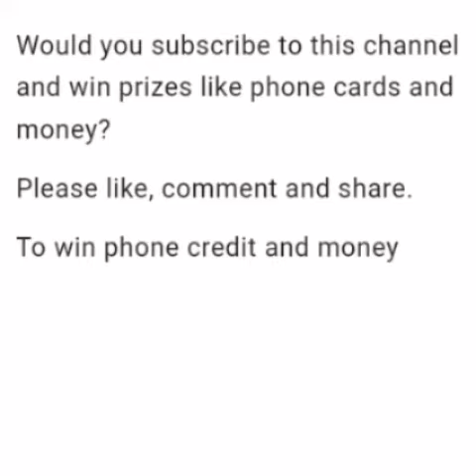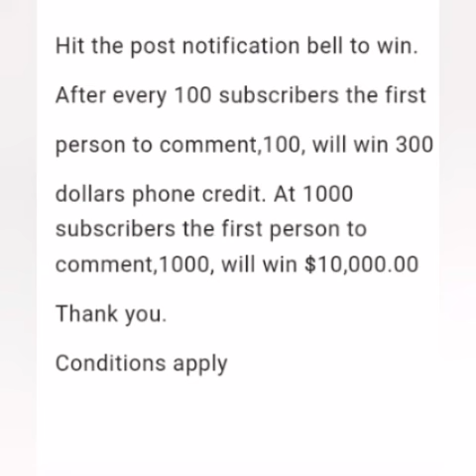FREE !! FREE !! phone cards and money. Subscribe and win